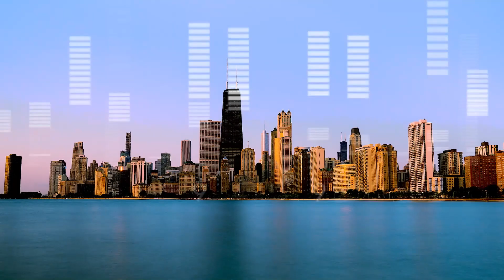The Power of Podcasting for B2B with Jeremy Shere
Jeremy Shere, Founder & CEO of Connversa Podcasting discussed all things podcasting for businesses. Jeremy shares insights from his experience as a seasoned podcast producer, cautioning that while it may seem easy to get a podcast up and running, there's a lot of work involved. They also discuss the importance of setting goals and how to integrate a podcast into your existing marketing ecosystem. Plus, Jeremy shares tips on repurposing existing content as a podcast.

They also delve into the complexities of B2B marketing, with Steve sharing his fascination with the dynamic buying environment and the different dynamics at play. Jeremy adds that it's like a complex puzzle, with the pieces always morphing and changing, and shares some of his own experiences with closed deals that end up being postponed.

Tune in to this episode of the Interesting B2B Marketers Podcast and discover the power of podcasting for your business. Don't miss out on valuable insights and tips from podcasting expert Jeremy Shere. Hit play now and get started on your podcasting journey!